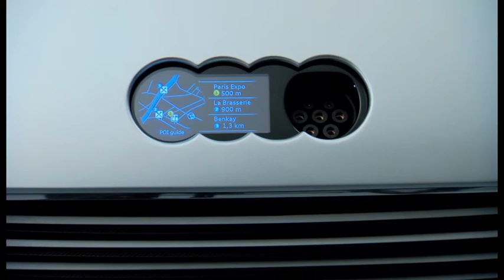audi-etron-spyder-diariomotor.mpg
El Audi e-tron Spyder es un prototipo de híbrido enchufable equipado con un motor 3.0 TDI biturbo de 300 CV y apoyado por dos motores eléctricos de 87 CV de potencia conjunta.